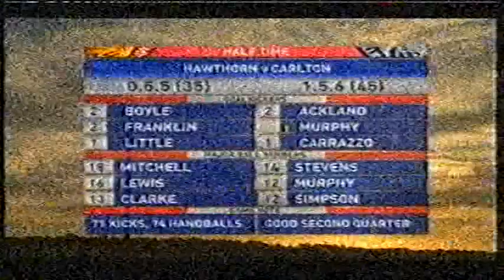NAB cup 2007 round 2 hawthorn v carlton 3rd Quarter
recorded from analogue tv quality is not great